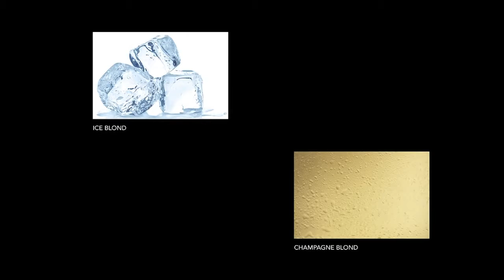*SEBASTIAN PROFESSIONAL VINYL SERVICE EINFÜHRUNG